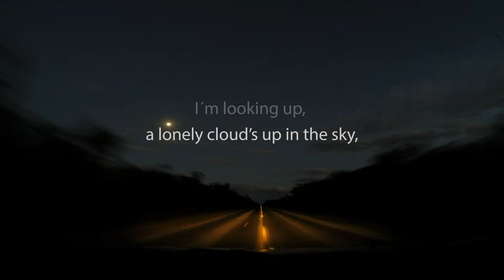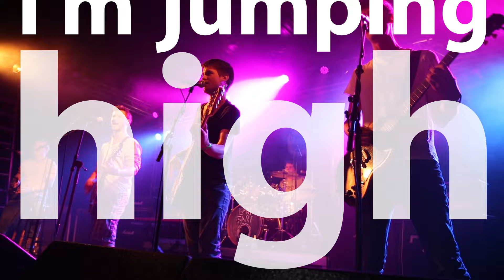my day - betreen (OFFICIAL LYRICS VIDEO)